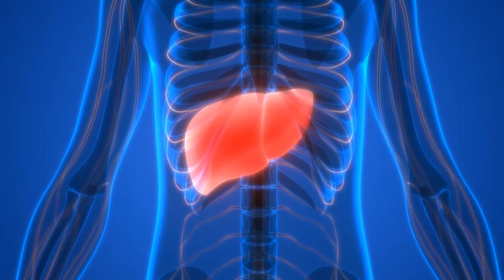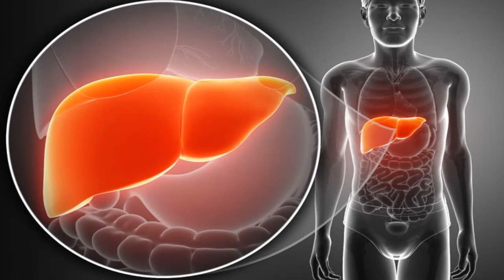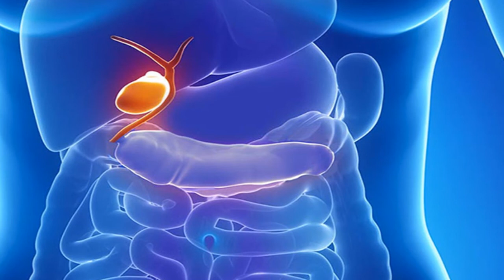7 Medicinal Uses for Artichokes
7 Medicinal Uses for Artichokes

1.  Artichokes, healthy for the liver
This is a well known fact.  Artichokes speed liver recovery, helping to regenerate this vital organ.  Not only do they regenerate sick cells, but also promotes bile production.  They’re excellent for treating diseases like hepatitis, cirrhosis, or poor liver function.  Infusions are a stupendous way to experience all their benefits.

How do I make it?  Take an artichoke and cook it in a liter of boiling water until tender.  Add the juice of half a lemon and drink after meals.

2.  Helps you lose weight
Artichokes are excellent for helping burn fat.  Their diuretic and purifying properties help us eliminate harmful substances from the body.  Drink the same infusion daily as described for the liver above.  Remember to supplement this with a healthy diet.

3.  Good for the heart
Regularly consuming artichokes purifies the blood.  They’re perfect for reducing bad cholesterol and triglycerides.  What’s more is they can even lower blood sugar levels, making them perfect for those with diabetes.  They’re excellent for your heart!

4.  Boosts metabolism and digestion
Thanks to their fiber content and purifying properties, artichokes are great for promoting digestion.  On days when you’re feeling heavy, have lost your appetite or are suffering from constipation don’t hesitate to boil up some artichokes or just steam a few.  They treat intestinal inflammation and regulate the metabolism, reinforcing the immune system at the same time.

5.  They give you energy
Do you know how many vitamins are in an artichoke?  They’re treasure troves of vitamins A and B6; they’re also full of minerals like calcium, phosphorus, magnesium, potassium, sodium and iron… all of which are necessary to transform carbohydrates into energy your body can use.

6.  Remedy for the gallbladder
Sometimes the gallbladder doesn’t function properly, slowing digestion and raising the risk of developing gallstones.  To treat gallstones, prepare an infusion of 5 dried artichoke leaves.  Add a few drops of lemon juice and drink after lunch.  Some people combine their infusion with boldo, increasing its medicinal effects.

7.  Reduces uric acid levels
When you’re suffering from the effects of high uric acid levels, crystals accumulate in the blood that can block veins and arteries, producing pain.  This waste product is produced from foods high in purines, compounds found in all meats.  Regularly consuming artichokes in crisp salads or as delicious steamed vegetables gradually reduces uric acid and problems associated with gout.